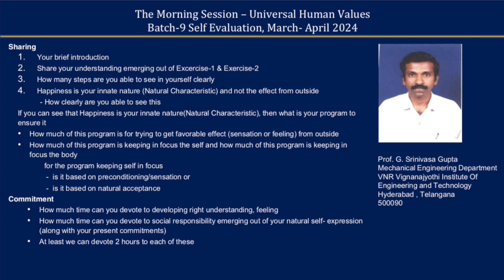Sharing Srinivasa Gupta ji 2024 04 MS English Batch 9